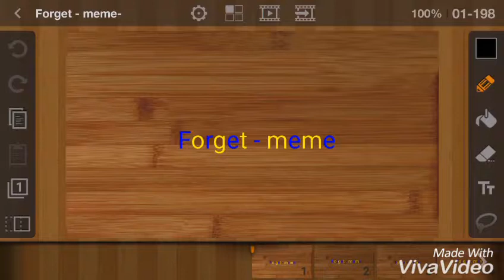Forget-meme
(づ￣ ³￣)づ